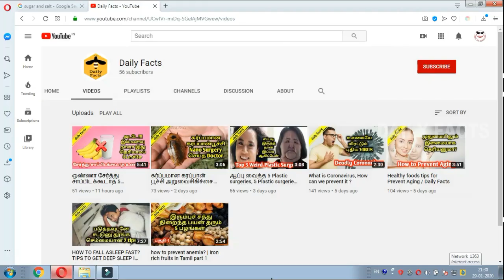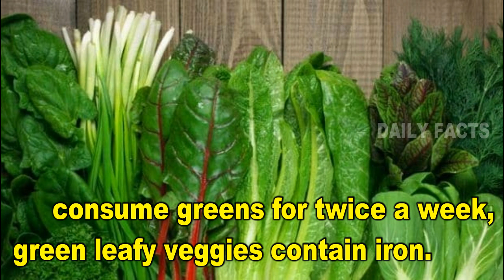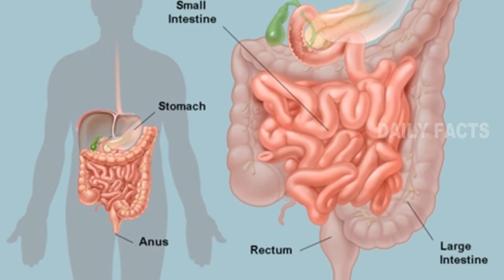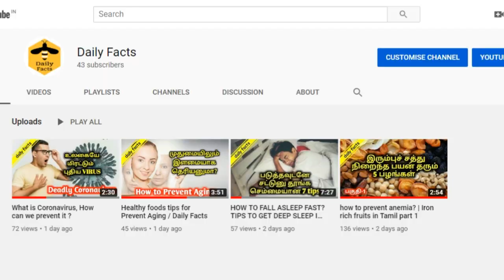How to boost your immunity? நோய் எதிர்ப்பு சக்தியை அதிகரிக்கும் 9 உணவுப் பொருட்கள்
hi everyone. this videos explains about the immunity boosting food you should eat in your day to day life...
immunity boosting food
stay healthy
how to boost immunity
top 5 immunity boosting food